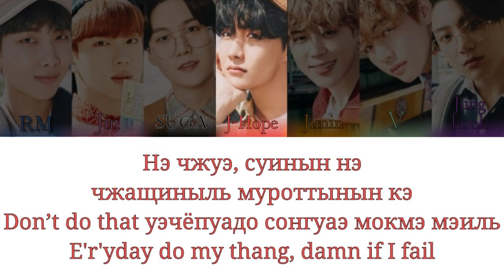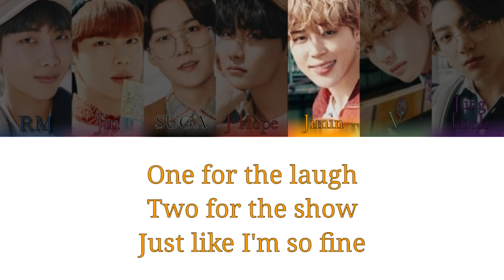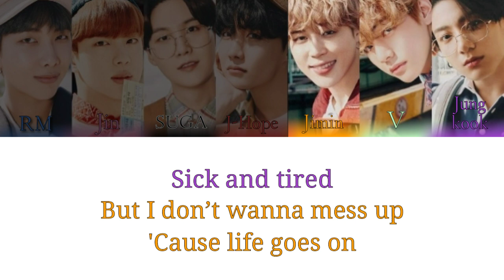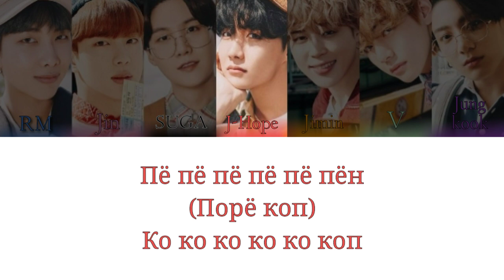BTS / 방탄소년단 - Dis-ease / 병 (кириллизация)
BTS - Dis-ease (кириллизация)
Текст:
J-Hope:
Uh, муога ночинтытэ
Копи хан могымыро пуранхамыль хэсо
An endless rest
Нэге капчжаги тагаон пульпёнхан хэнбок
24 hours щиган чам мана
Хару чониль чжамчадо чигымын no problem
Мом пусочжёро муоль хэя халь ко катындэ
Манян самщи сэкки та мокнын наран сэкки
Нэ чжуэ, суинын нэ чжащиныль муроттынын кэ
Don’t do that уэчёпуадо сонгуаэ мокмэ мэиль
E'r'yday do my thang, damn if I fail
Кёсог ырырёндэ ссогын тоначжурын tap
Пуранчжонхэ иног пён
Молличжогин кон чжигопи чунын stun, ow!

V:
Maybe нэга апасо кырэ сэнкаги манын тат
Jungkook:
I hate that тансунхачжи мотхан чиги орин на
Jin:
Надо чом орё момман орын
Чжольттукорё инсэн корыль
Jimin:
One for the laugh
Two for the show
Just like I'm so fine
Skip A
Jungkook:
Everyday нарыль уирохэ
Та ттоккатын сарамия ain't so special
Jimin:
Ayy, man keep one, two step
Чапунхаге моду чирёхэпочиго науэ пён

J-Hope:
Пё пё пё пё пён
(Порё коп)
Ко ко ко ко коп

RM:
RM, yeah
Маымэдо панхаги пирёхэ
А кынян ирын иро хэ
I'm ill, кырэ нэга иль кы чжаче
Суимиран чингу oh, I never liked him
Ольмарыль пороя хэнбокагенни?
И юри катын пёни ттэричжи ни мори
Пёндын кэ сэсанинчжи нанчжи хэткарё
Анкёныль посодо одумын ан хыритэчжё
И щиган туиэ оттон рапэри путкон
Пуди кыге чжонбу ногиль парэ
Ноуэ но, но

SUGA:
Тадыль пёндыри мана нэга хэткаринын кон
Инканиран понди чуакамыль качжинданын кот
Маымэ пёнэ качжисудыльман 400кэга то
Туэнындэ хэдан ан туэнын чжа ко пело оптан кот
Yo пёндын кэ сэсанинчжи наинчжи
Тансуни парапонын хэсокдырэ чаинчжи
Кыге таинчжи
I don't know нугунгарыль паккуопонын кот
Кыкотпода ппарын котын нэга пёнхуаханын кот

Jin:
Jimin:
Jungkook:
Чжольттукорё инсэн корыль
V:

V:
Everyday нарыль уирохэ

Jungkook:
Sick and tired
Jimin:
But I don’t wanna mess up
'Cause life goes on
Jungkook:
Through the fire
Jimin:
Корокальке то надапке, woah
Jungkook:
Walk it, walk it, walk it
Jin:
Пами туэмён нэ ту нун камкосо
Jungkook:
Jin:
Нэга альдон наль тащи мадырэ
Jungkook:
Чжа ирона one more time
Тащи ачимия онырыль ноя хэ
V:
Капочжаго one more night
И ккытэ муога иссыльчжи молла, ayy
Jungkook:
(Woo) ёнхуонхан памын опсо
V:
Нан канхэчжоссо
Jin:
Пульккочиточжё
Jimin:
I will never fade away

Jimin:
Everyday нарыль уирохэ

J-Hope:
Пё пё пё пё пё пён
(Порё коп)
Ко ко ко ко ко коп